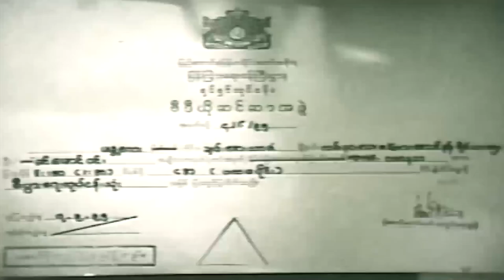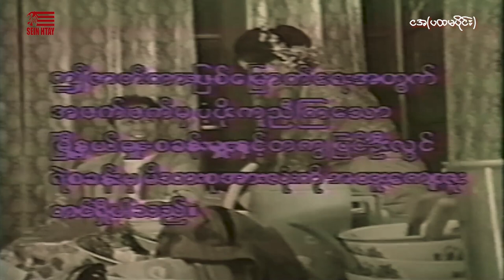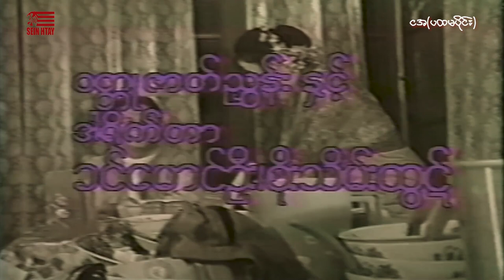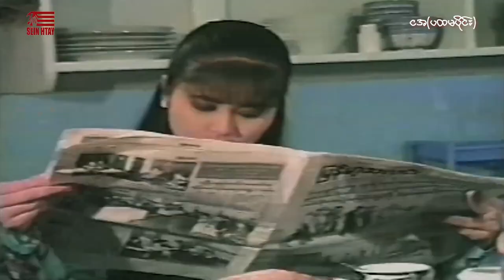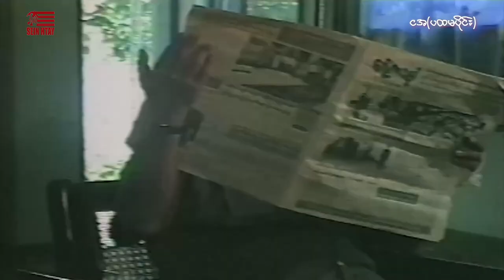ငအ(ပထမပိုင်း)(ဒါရိုက်တာ−ခင်မောင်ဦး−စိုးသိန်းထွဋ်)ကျော်ဟိန်း နေဆန်း စိုးမြတ်သူဇာ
ဇာတ်ကားအမည် - ငအ(ပထမပိုင်း)
ဒါရိုက်တာ−ခင်မောင်ဦး−စိုးသိန်းထွဋ်
သရုပ်ဆောင် - ကျော်ဟိန်း နေဆန်း စိုးမြတ်သူဇာ